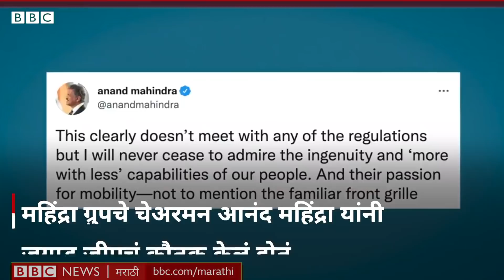Jugaad Jeep Sangli : Anand Mahindra नी दत्तात्रय लोहार यांना नवी कोरी Bolero Jeep भेट दिली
सांगलीचे 'जुगाड जीप' फेम दत्तात्रय लोहार यांना नवी कोरी बोलेरो गाडी मिळाली आहे. महिंद्रा ग्रुपचे चेअरमन आनंद महिंद्रा यांनी जुगाड जीपचं कौतुक केलं होतं. आणि लोहार यांना बोलेरो जीप भेट द्यायचं आश्वासन दिलं होतं.